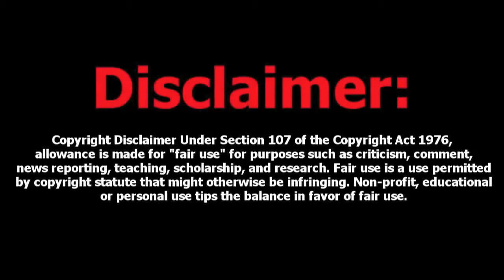[MW3] Secret House → Persona Non Grata. (Compaign) 【HD】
Please leave a "Like" if you liked the video, Thanks!